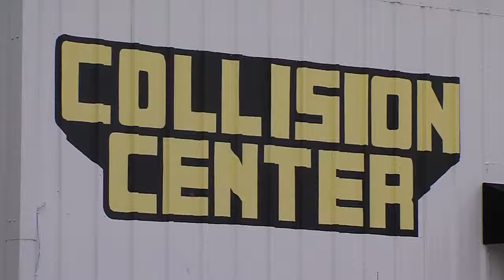Thursday, July 25th, Segment 4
Sherwood